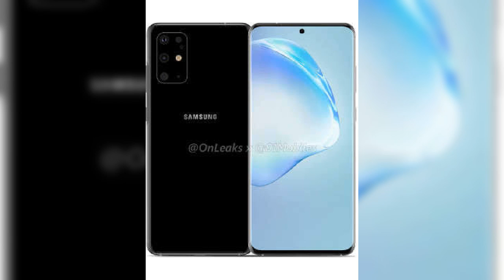top 10 smartphone companies in the world 2020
top 10 branded Mobile's in this world
king of virhat kohali I big big fan of vk &abd